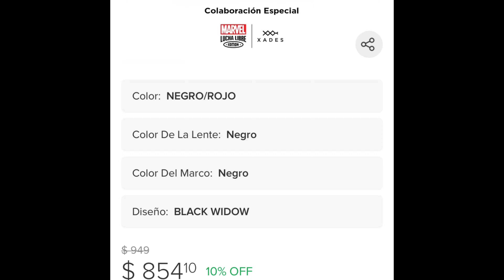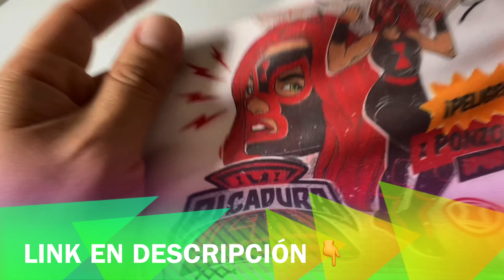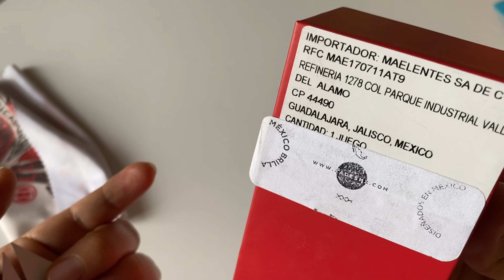Unboxing Lentes XADES Black Widow | MARVEL LUCHA LIBRE EDITION "LA PICADURA LETAL"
Link al video donde pueden checar el video de los lentes de THOR: